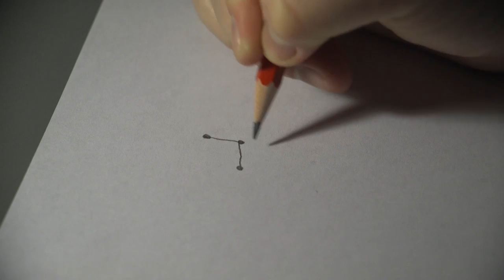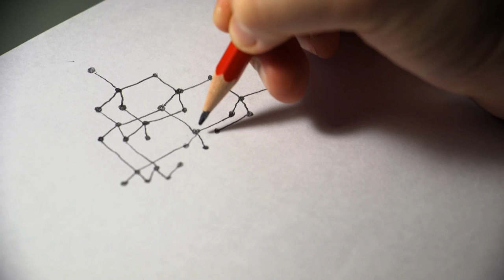Carbonara (FM27220 Cinematography One Word Assignment)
This short is part of my FM27220 Cinematography module assignment. We were given one word at random and were assigned with creating a short film that had some involvement with that word.